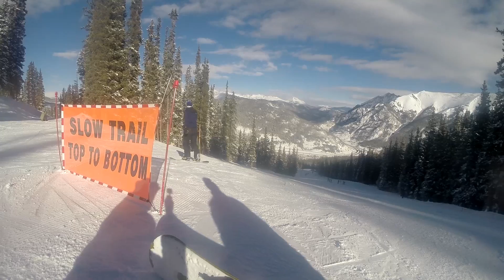Snowboarding at Copper Mountain!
It has been a long time since I've strapped up to a snowboard, it was fun to head back out there!

- Evan Kogler
- Franklin Fields
- Kieron Smith
- Cody Carr
- James Stanfield
- Mona Olszewski
- Ethan Carrington
- David Hill
- Donald Gingersnap
- Donald Adriano O’Keefe
- Charles Gable
- Earnhardt Jaworski
- Just Ben
- Danny Miller TM #5
- Cole Bohrer
- Jesse Langston
- Kristoffer Botilsrud
- Ben Canfield
- Kyle Carter
- Jeremy Deel
- Erik Nannenga
- Carson Clapp
- Brian Valler
- Seth Blanchard
- Dylan Tremblay
- Jake Eardly
- Cody Ray
- Estore009
- AHeckman2
- Carter Haugan
- Dylan Wagnon
- Ezra Goldner
- Tyler Hathaway
- Aaron Ashlock
- Garrett Mason